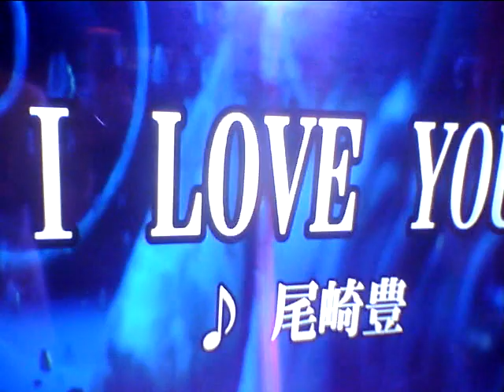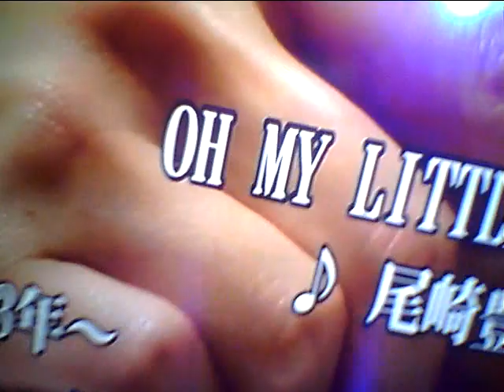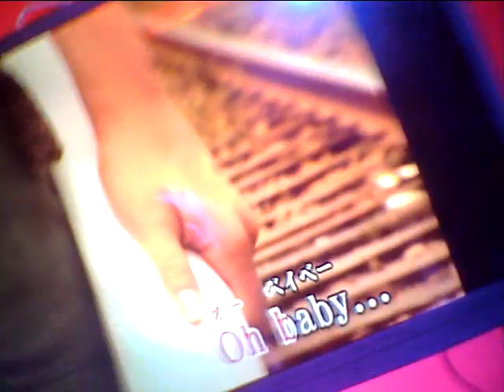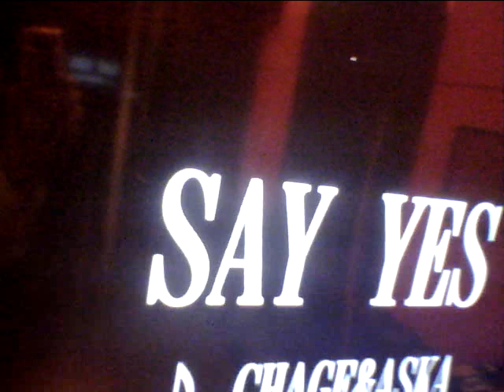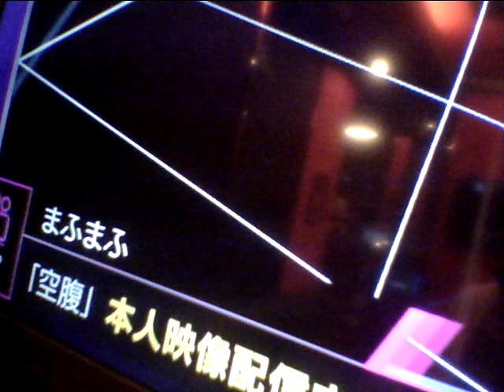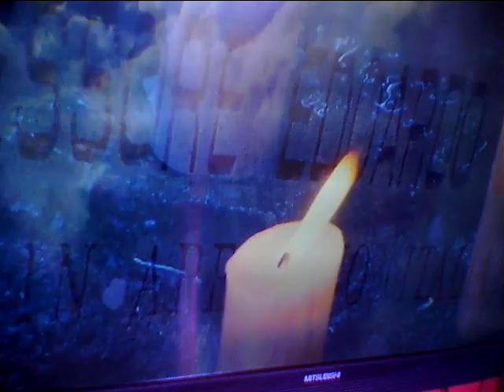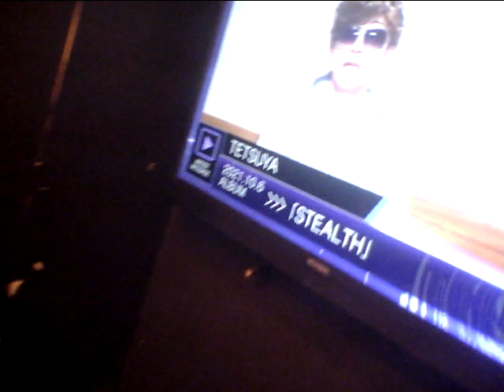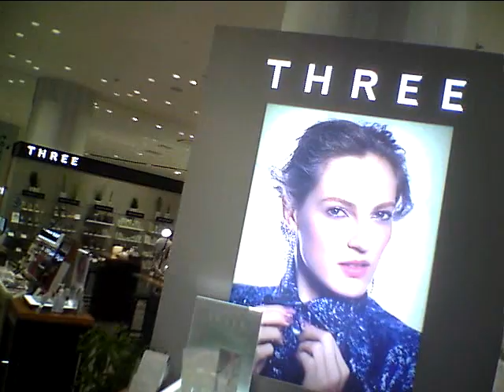Hideo Ishihara Synphony 2021 11 5 TV Asahi TamoriCoatDazul辻堂尾崎豊I love youアンジェラ・アキ宇多田光Love33サザンチャゲ&飛鳥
Hideo Ishihara Synphony 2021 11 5 TV Asahi Tamori Coat Dazul 辻堂 尾崎豊I love youアンジェラ・アキ宇多田光Love33サザンチャゲ&飛鳥Say Yes黒柳徹子タモリNHK辺見えみりハリー杉山平塚OSC尾崎豊I love youChage & AskaSay YesアンナsLivin On EdgeSubaruAriana Grande素晴らしい世界を一緒に見ようぜShibuyaTakagi KlarvierBilly JoelPianomanRobinZanderIn This CountryTokyo Big Site Beetohven For Erise Kawai YoshikiSmap北野武草彅剛香取慎吾YamadaDenkiRockySLYChopin Nocturn伊藤英明黒柳徹子有村架純荻野目洋子加藤夏希Rola水沢アリーTGCPrince浅田真央Celine Dion Titanic My Heart Will Go On Love It Aerosmith  miss a thingオードリー春日 綾瀬はるか 及川光博ダウンタウンHarry PotterEma WatsonDaniel池谷直樹ケインコスギ跳び箱北野武Blues Willis加藤浩次高畑藤原紀香清原菜々緒新庄剛Tom CruiseLivin On Edge33真夏の果実涙のキッスSothan All StardsサザンオールスターズOrga Kyurirenko Oblibion KarinaAnna TsuchiyaVoyagerds Kevin Costner宮沢りえ芦根京子Yoshiki X JapanCeline Dion Titanic ArmagedonTom Belenjour Wesley Snyps Charlie Sean Mejour Leagu瀧本美織ソニー山本美月odley HepburnMaddonaJean Claudo Van DamNicolas Cage 鎌倉殿の13人 小栗旬 佐藤 小池栄子 Jurian Moor 黒柳徹子内田有紀尾崎豊I love you Oh my little girl 高島礼子 地井武男 Yutaka Ozaki 百田夏菜子 SLY Clif Hunger I dont want to miss a thing Angel Sylvester Stallone Robert De Niro Jean Leno Ronin Russia Puchin USA Baiden Predident Yamaguchi ロシア プーチン アメリカ バイデン Ukuraina War ウクライナ戦争 Nirvana Kurt Cobain Aerosmith Steeven Tyler Subaru Akiko Yada Love It 織田裕二 矢田亜希子 ダウンタウン 松本人志 潤 原田龍二 上戸彩 岡田将正 浜田 鶴瓶 清野菜名 Miori Takimoto 沢村一樹 寺島進 水谷豊 沢口靖子千鳥ノブ Livin On Edge Eat The Ritch Back In The Saddle Sweet Emotion Michael Jackson Jam Thriller Anna Tsuchiya Voyagerds Sony Lagoon Miori Takimoto Knock Out Boy Amazing Angel Over The Top Robin Zander In This Country Kurt Rassel 土屋太鳳 山田涼介 坂本龍一 Energy Flow Ryuichi Sakamoto 鈴木あみ 鈴木福 99 岡村隆史 松竹 大怪獣の後始末Christen Stuwart Angela Aki Aeon This Love 片岡鶴太郎 おじいちゃんの古時計 Harison Ford Michael Nyman Piano Lesson Nirvana Kurt Cobain Big My Seacret Bach Prelude in C 小林稔二 佐藤藍子 竹野内豊Chopin Nocturn 水谷豊 相棒 反町隆史 広瀬アリス Fuji TV Teppen Piano 久石譲 菊次郎の夏 北野武 Tokio 前田敦子 AKB48 北京五輪 城島茂 松岡 Pianoman Billy Joel  Stalone Over The Top 水谷豊 相棒 Synphony No 9 Coral What You Say NHK オダギリジョー ピアノ絶対音感テスト 国友 よろずや 深津絵里 Ginza Bill  23 Nissan 宇多田光 宇多田ヒカル Xhibision Shiseido 君に夢中 石原英男 TBS 石田ゆり子 ショパン ノクターン Blues ブルース Come Come Everybody Long Beach Tom Cruise Penerope Crus Cameron Diaz Vanila Sky Berlin Take my breath away テレビ東京 Harvey Kaitel Cop Land NHK Shaku Yumiko Ariyoshi Panda Subaru Canon  釈由美子 有吉 Tao Tsuchiya Narumi Yasuda Kouichi Satou Kiyoshi Konoyoru きよしこの夜 Piano Perfect Pitch Test Eric Clapton Tears in Heaven 大磯ロングビーチ 安田成美 佐藤浩市 仲間トオル 吉永小百合 Fujisan Kimigayo 富士山 君が代 小田原城 Odawarajou 富士大石寺 カブスカウト 競歩会2年連続優勝 Shinagawa Nihon TV Giburi Tonarino Totoro Miyazaki Hayao Joe Hisaishi 品川日本テレビ 宮崎駿 となりのトトロ ジブリ Music Roppongi Hills Satomi Ishihara 石原さとみ 石原英男 テレビ朝日ミュージック 六本木ヒルズ タモリ 森田一義 Smap 木村拓哉 Koki Lady Gaga Al Pacino House Of Gucci Keanu Reaves Matrix キアヌ・リーヴス マトリックス Korg Trinity Arashi 嵐 櫻井翔 松本淳 Rolex NHK Shibuya Marui 丸井 D&G Modi Tower Records Michael Jackson Prince 渋谷タワーレコード マイケル・ジャクソン プリンス Grand PianoTBS Love It Akiko Yada Piano Perfect Pitch Test Sony Play Station ソニー Fuji TV Dragon Hi Project Kawakita 美しい光と共に歩めば 香里奈 嵐 二宮和也小池百合子フリーター家を買う Utsukushii Hikarito Tomoni Ayumeba Karina Kazuya Ninomiya Arashi Station Tamori相棒水谷豊反町隆史仲間由紀恵石原さとみ中居正広 Smap Masahiro Nakai 河北麻友子 Mayuko Kawakita Shelly シェリー ピアノ絶対音感テスト NHK 紅白歌合戦 Kouhaku Uta Gatsusen Sylvester Coat Dazul 辻堂 Yutaka Ozaki Aerosmith Joe Perry Armagedon Maddonna Holiday ビリー・ジョエル ピアノマン Rizin RenaFirst Love Sothan All Stards Itoshino Elie Elly My Love Namidano Kiss Manatsuno Kajitsu Chihiro Onizuka Getsukou Moon Liggt Memai Ryuseigunさだまさし 星野源 大泉洋 薬師丸ひろ子 天体観測 あいみょん ゆず 清原 尾崎豊 松崎茂 那須川天心 アンジェラ・アキ 宇多田光 宇多田ヒカル サザンオールスターズ 桑田佳祐 Keisuke チャゲ＆飛鳥 鬼束ちひろ 月光 眩暈 流星群 秋川雅史 千の風になって ミーシャ 始まりのバラード はじまりのバラード シルベスター・スタローン ロッキー コートダジュール辻堂 Madonna 光Genji 諸星和己飛鳥 浜崎あゆみ MJ コロナ 芸能人 英語 One Dierection 光Genji チャゲアス MJ コロナ 芸能人 英語 Alpha 算数 Tamori Angela Aki Tsujidou Coat Dazul Steeven Tyler 辻堂コートダジュール エアロスミス マイケル・ジャクソン セリーヌ・ディオン タイタニック マライア・キャリー工藤静香 本木雅弘 布川 薬丸裕英 Smap 中居正広 木村拓哉 西城秀樹 とんねるず 木梨憲武 石橋貴明浅香唯井上晴美松本明子おりも正夫Alphabet片岡鶴太郎 田原俊彦 ウッチャンナンチャン 内村良光 南原 ローリングストーンズ 加山雄三 君といつまでも 本田翼 乃木坂46 白石麻衣 井上陽水 少年時代 光ゲンジ 諸星和己 ガラスの十代 週刊朝日 アレン・アイバーソン ニルバーナ カート・コバーン Tokyo Girls 小室圭 雅子様 石田ゆり子 小泉小泉進次郎 東京ガールズ  Lee Fine 女性自身 大磯ローソン 東京オリンピック 2021 パラリンピック Pararinpic ベートーベン交響曲第九版『歓喜の歌』大磯ロングビーチ 天皇陛下 Enperror 女性セブン Josei Seven TV Guide 週刊朝日 Shukan Asahi Yamaha Piano ヤマハ音楽院 講師 ピアノ Club A Class A Cotton Club X Royal Chanel Qeen Snack Jupiter Blue Note Tokyo Coat Dazul 辻堂店 Tokyo Dome 東京ドーム 東京スカイツリー 東京タワー NHK Sony ソニー 平塚OSC 平塚OSCFM湘南ナパサ Cineplex 平塚 Sony ソニー United Cinemas iMax Cinema 日本テレビ テレビ朝日 TBS Becky Live B フジテレビ テレビ東京 富士山 東京ディズニーランド Tokyo Disney Land Wowow Star Chanel BS 交響曲 ピアノソナタ 協奏曲 Yamaha Piano ヤマハ音楽院 講師 ピアノ Club A Class A Cotton Club X Royal Chanel Qeen Snack Jupiter Blue Note Tokyo Coat Dazul 辻堂店 Tokyo Dome 東京ドーム 東京スカイツリー 東京タワー NHK Sony ソニー 日本テレビ テレビ朝日 TBS Becky Live B フジテレビ テレビ東京 富士山 東京ディズニーランド Tokyo Disney Land Wowow Star Chanel BS 交響曲 ピアノソナタ協奏曲石原ひでお 交響曲第九番『歓喜の歌』第一巻 テレビ朝日で黒柳徹子さんと！Hideo Ishihara Piano Works